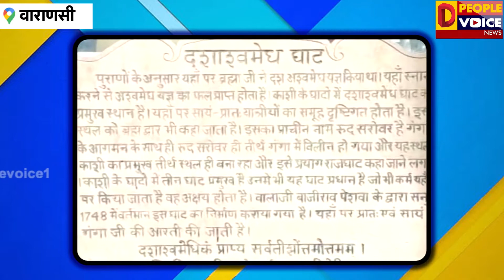वाराणसी के दशाश्‍वमेध घाट का महत्व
For Round, The Clock Unbiased And All Perspective News From Bihar . Our YouTube Channel Is a Trendsetter. People Voice News Covers Politics, Society, Sport, Business and Entertainment and is Headquartered in Patna, Bihar.

बिहार की ख़बरों को पढ़ने, देखने और समझने के लिए सबसे तेज़ रफ़्तार माध्यम डी पीपल वॉयस न्यूज एक मानक है. यूट्यूब चैनल के साथ यहां राजनीतिक, समाज, कारोबार और मनोरंजन के हर पहलू की पूरी तस्वीर है. व्यापक विश्लेषण और सरोकार के लिए डी पीपल वॉयस  न्यूज ख़बरों की दुनिया में एक अग्रणी नाम है.